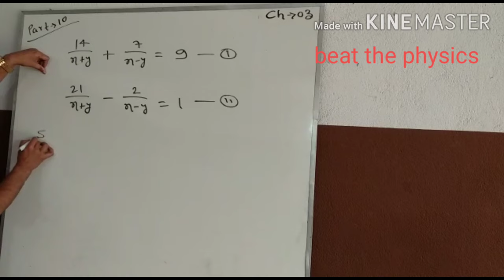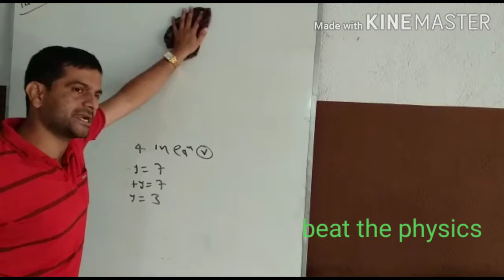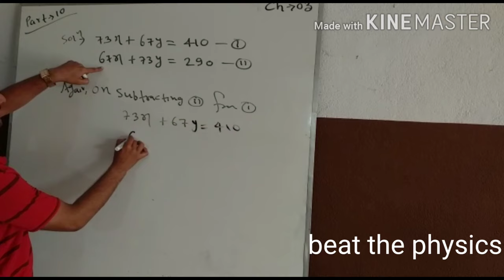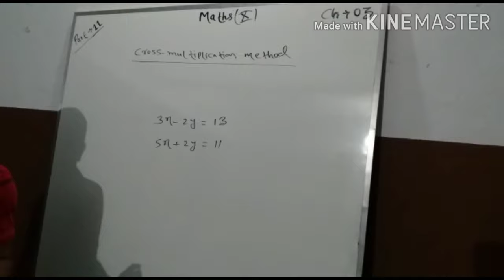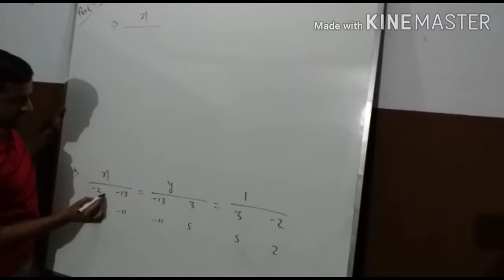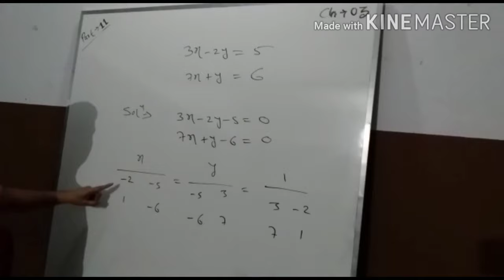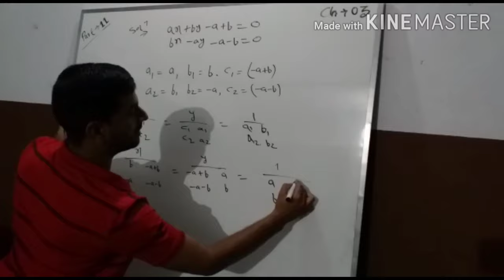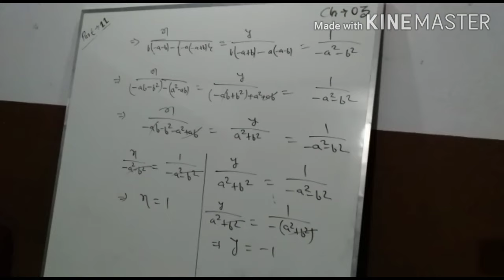Linear equation in two variable part 10 and 11